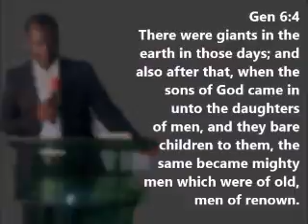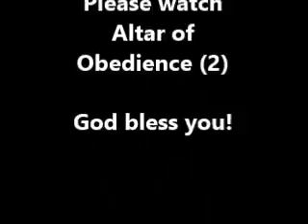The Altar of Obedience Chris Laima